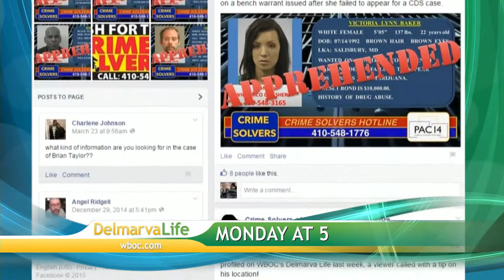Bryan Clark and What's On Tomorrow - Friday, April 17, 2015